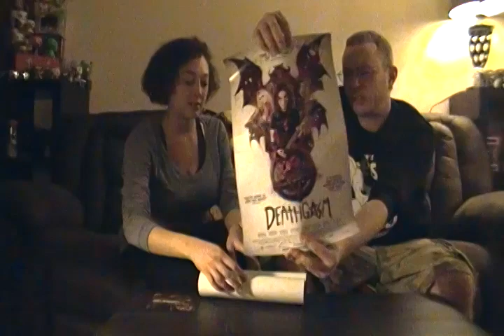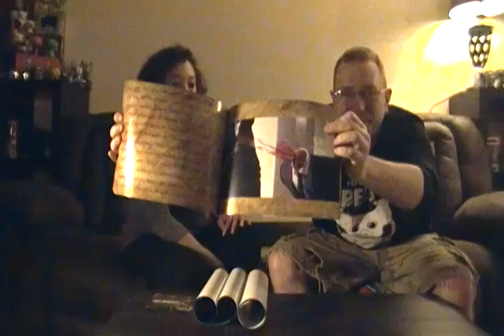Box of Dread October 2015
Just received our October Box of Dread! Check out what we got!